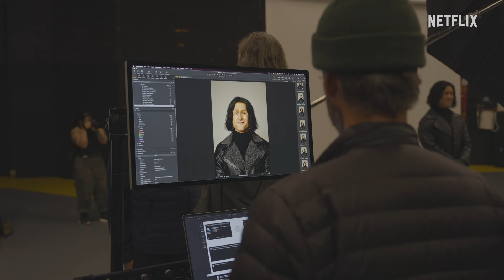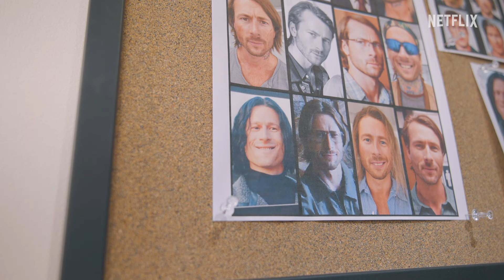Glen Powell's Hair Chair Transformation | Hit Man | Netflix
Glen Powell transforms into six entirely different characters in Hit Man, the story of a mild-mannered professor moonlighting as a fake assassin, coming to Netflix June 7.

A mild-mannered professor moonlighting as a fake hit man in police stings ignites a chain reaction of trouble when he falls for a potential client.